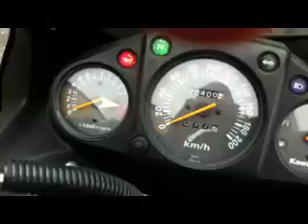Alias Racing Exhaust Slip-On for ninja250R